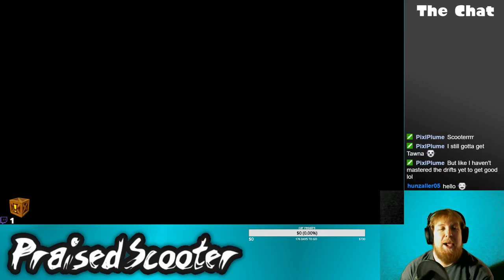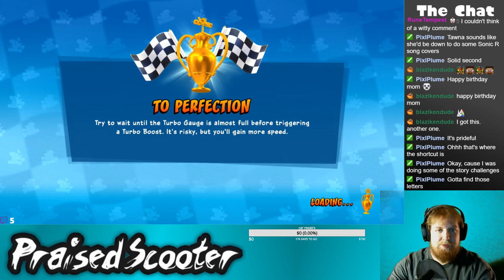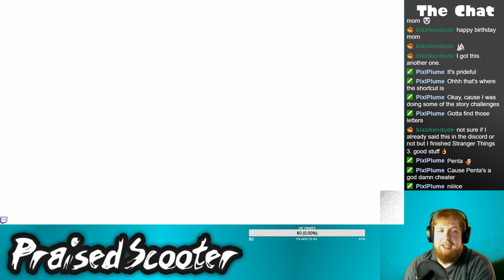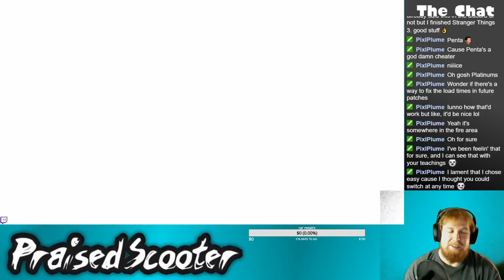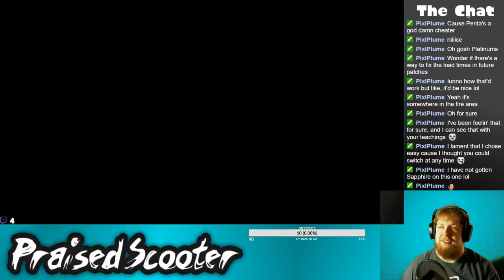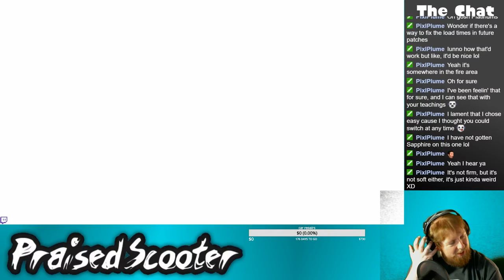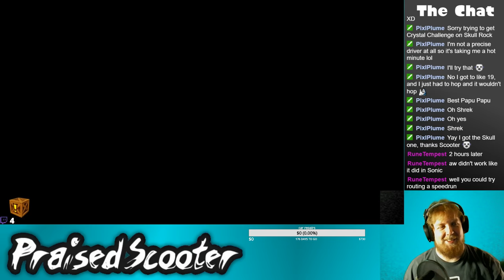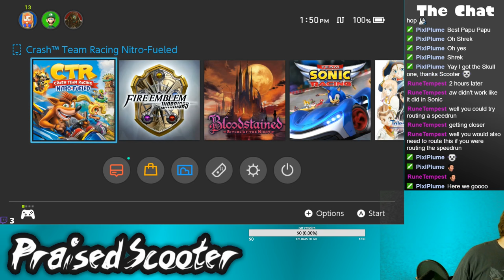Best Papu Papu in my Grocery Store - 7-6-2019